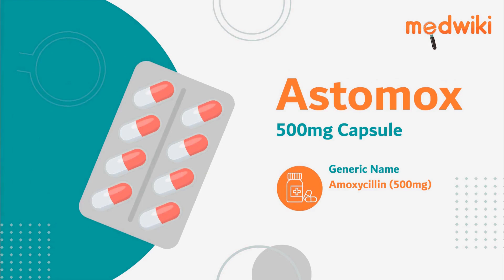Astomox 500mg Capsule - Uses, Benefits and Side Effects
Astomox 500mg Capsule